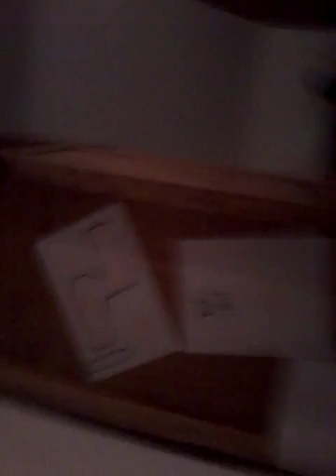Our undone locker room